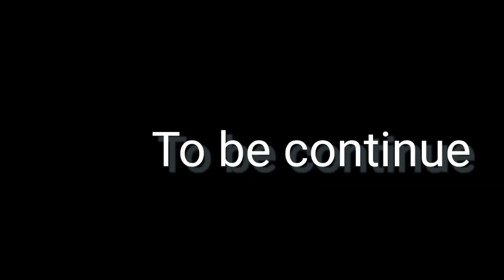NYTHOKTI || OFFICIAL 2020 NEW KAU BRU SHORT FILM...🤟🤟🤟🤟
This video is just make for fun purpose..plz watch and enjoy the video😊😊